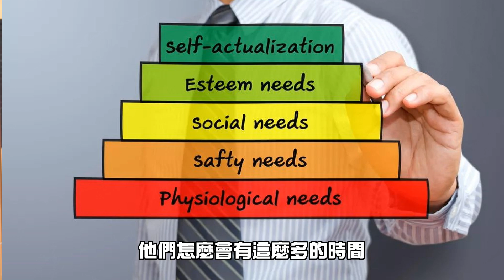世紀大謎團！兩千年前的超級巨畫到底誰畫的？納斯卡線藏有太多神秘訊息！｜上集